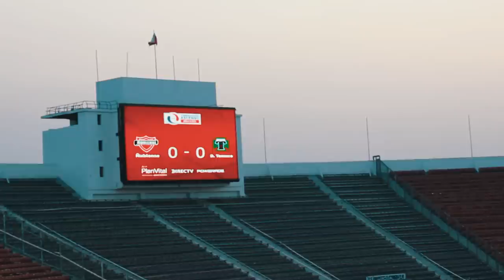SEMIFINALES LIGUILLA ASCENSO - OTRA JORNADA DOBLE EN EL NACIONAL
Con dos reuniones dobles en el Estadio Nacional se definieron los semifinalistas de la liguilla por el ascenso. Los invitamos a ver nuestro video para ver estos importantes partidos de la Primera B en el estadio nacional de Chile.

Melipilla 1-1 Deportes Copiapó, Finalizado (Copiapó ganó 4-3 en penales).  GOLES: 0-1: 50 Francisco Vazzoler (COP), 1-1: 73' Nelson Sepúlveda (MEL)

Ñublense 0-1 Deportes Temuco, Finalizado. GOLES: 0-1 69' Luis Casanova (TEM).